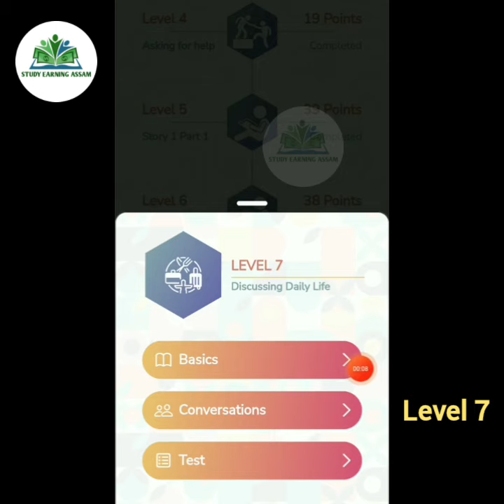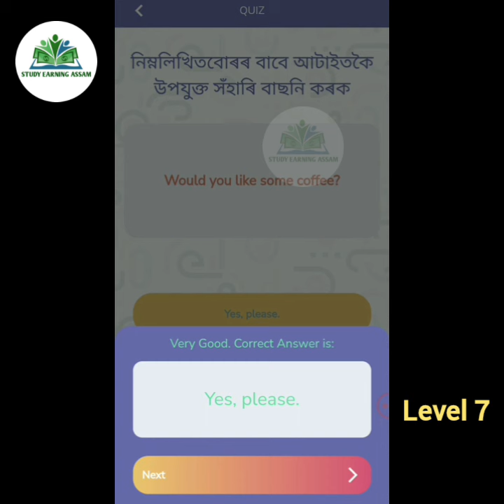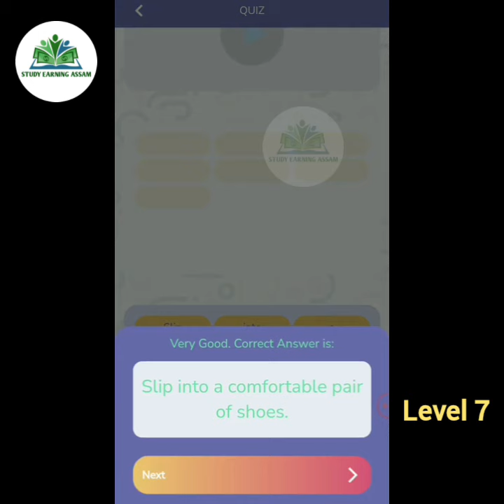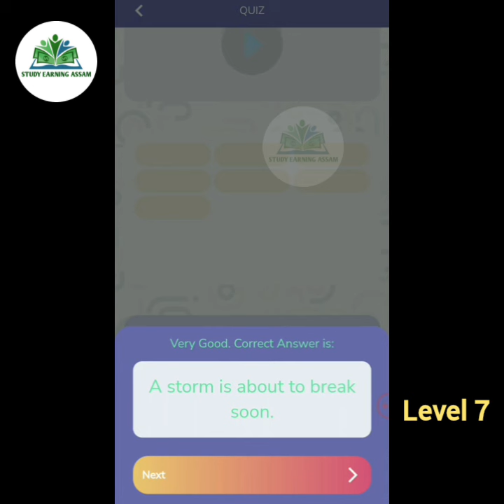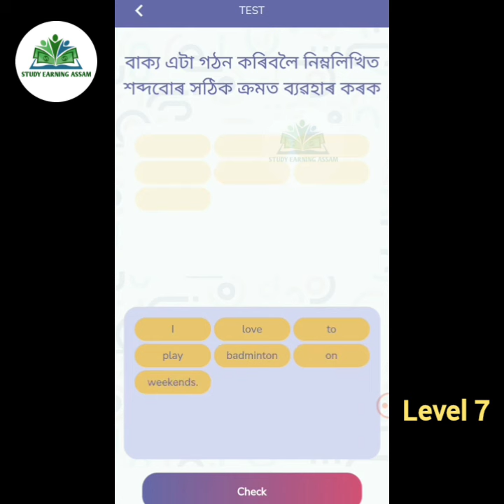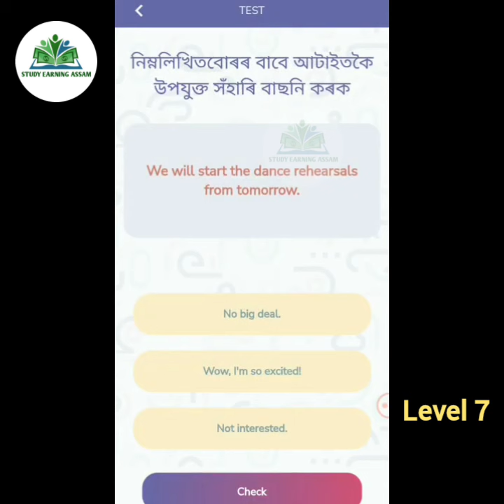Level 7 Seba Spoken English Solve 2024 // Seba Spoken English Level 7 All Questions Solve //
Level 7 || Seba Spoken English Question Answer Solve. 2024 || Hslc Exam 2025 ||

Seba Spoken English Level 7,
Seba Spoken level 7 Answer,
Seba Spoken English Level 7 Answers,
Seba Spoken english App question Answer Solve.
Seba spoken english app level 7 complete.
seba spoken all question Answer Solve.
Seva spoken app 7 Level question solve.
Seba spoken app login problem solve.
Question Answer seba spoken english app .
All question solve seba spoken english app.